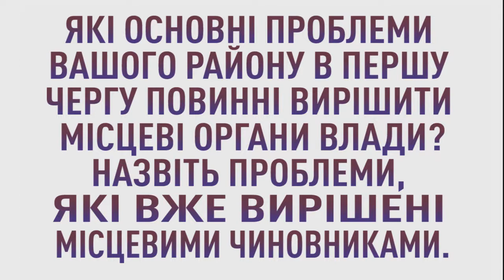Громада каже. смт Арбузинка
Які основні проблеми вашого району в першу чергу повинні вирішити місцеві органи влади?